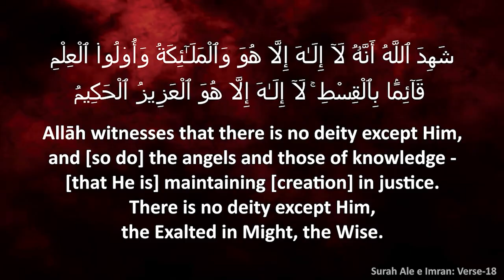Khatm e Nubuwwat Tehreek, Tareeq aur Ulama Ahle Hadees ka Kirdaar | Shaikh Zafrul Hasan Madani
Presents
✋🏻 TAHAFFUZ E RISAALAT CONFERENCE ✋🏻

                     Insha Allah
🗓️ Dates: 13th October 2024

📍Venue: Al-MALIK MAHAL TRIPLICANE, CHENNAI-05
📣 Lectures in URDU on 📣

💎 Shaikh Zafarul Hasan Salafi Madani
💎 Shaikh Abdul Wahid Omari Madani
💎 Shaikh Jafar Ali Siddique Omeri Madani
💎 Shaikh Dr. Abdul Ghani Omari Madani
💎 Shaikh Afsarullah Khan Omari Nazeeri